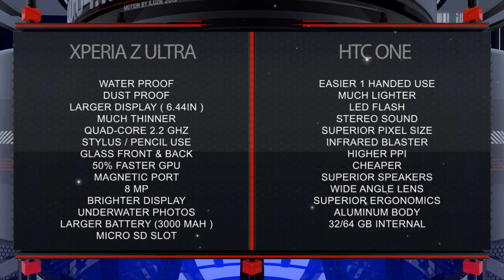Xperia Z Ultra Vs. HTC One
A full comparison between the Xperia Z Ultra and the HTC One!